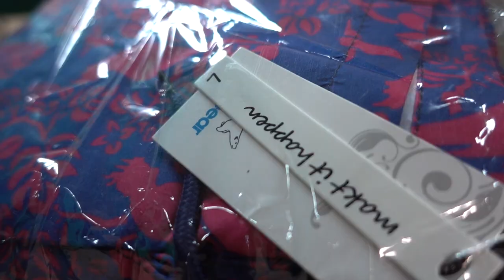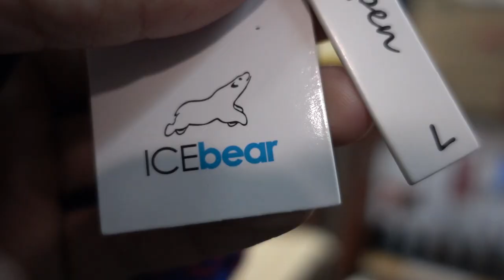LIFE OF AN AZ ON AN AIRCRAFT CARRIER WHILE DEPLOYED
Just a few things that we do while we are on deployment as an AZ. We try to have fun as much as we can while following routine without getting complacent.
Life on an active aircraft carrier can be unforgivable.
Character:
Friend who cut my hair: Jacob, you can find his youtube channel at The Savoies.
The other friend name is Joshua.
We are all AZ's working in production control.

RX100 IV